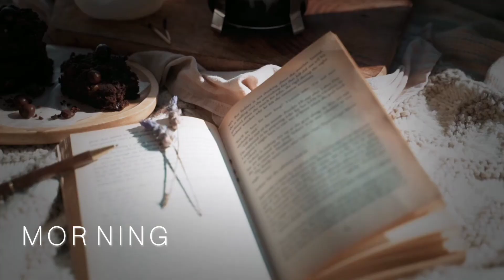🐞 "BRIGHT" Happy music backsound and background free no copyright for you videos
brightmusic backsound free no copyright#forvidios